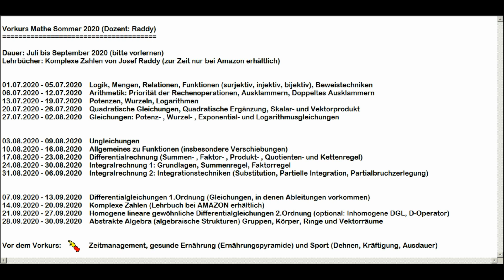Lehrplan Vorkurs Mathematik 2020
Der Vorkurs hat begonnen. Mehr Infos erhält man, wenn man den "Community Tab" in meinem Kanal klickt. Bitte auch beim Abo auf die "aktivierte Glocke" achten.